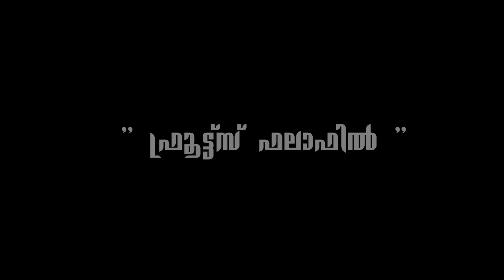AVASTHA | ഫ്രൂട്ട്സ് ഫലാഫിൽ | Devaraj Dev | അവസ്ഥ 3 | Lockdown Comedy | Avastha Part 3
Watch  AVASTHA   ഫ്രൂട്ട്സ് ഫലാഫിൽ  Devaraj Dev അവസ്ഥ 3 Lockdown Comedy  Avastha Part 3

AVASTHA

Script & Direction   :  Devaraj V4U
Artists                      :   Pradheep Balan , C T kabeer & Devaraj V4U
Camara & Editing    :  Ashraf Palazhi
Mixing                       :  Suneesh  Peruvayal